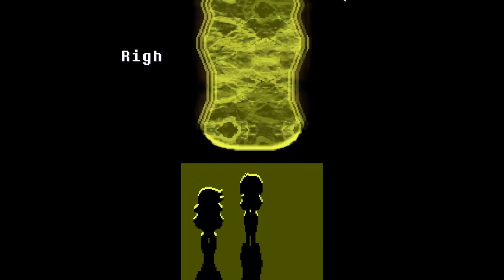Deltarune #8 | WHERE YOU (DON'T) HAVE TO FIGHT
Gina and Allison play Deltarune, a new chapter in the Undertale series released on Halloween.